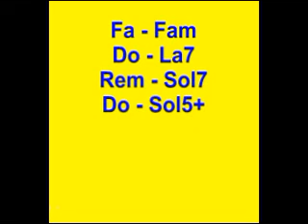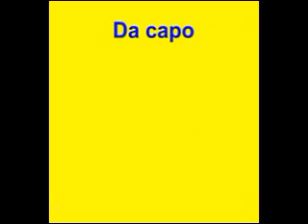Ballo liscio - FRANCESCA FOX ( G.Silvestrini )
ballo liscio balera giuseppe silvestrini musica da ballo edizioni musicali galletti boston accordi testi akkordeon fisarmonica italian music traditional latino
dance castellina pasi casadei orchestra bagutti FOX STEEP TROT